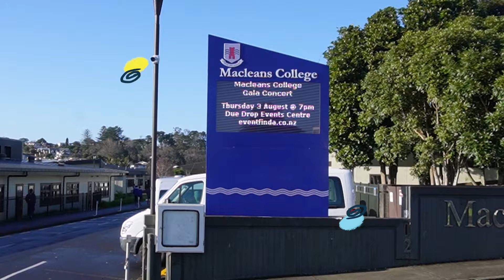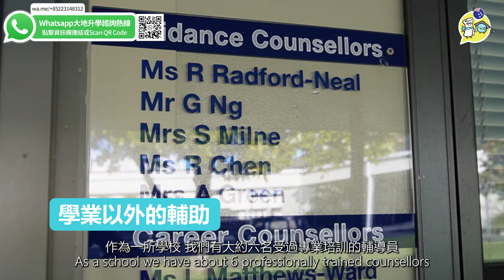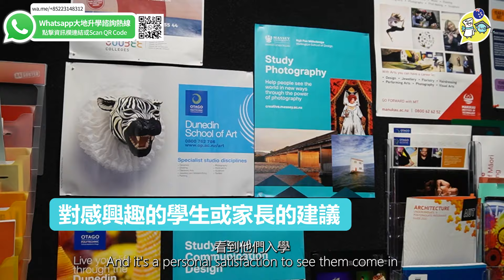【探索紐西蘭 | 奧克蘭中學 】Macleans College國際總監同你360度認識紐西蘭教育、國際學生支援、寄宿家庭安排、教學方針等！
探索#紐西蘭 奧克蘭 中學 macleanscollege 的故事。 我們特別邀請了學校的國際學生總監Patrick Lau，詳細介紹了學校的歷史、教育服務、國際學生的生活和學習環境、教學方法與方針等。我們將了解到Macleans College如何在過去18年裡成功融合超過80個國籍的學生，並為他們提供從13到18歲的全面教育。

影片重點：
- Macleans College的創校歷史與發展
- 學生的多樣性
- ESL課程部門及學費結構
- 寄宿家庭安排及暑假期間的住宿安排
- 畢業後學生的去向及升學選擇